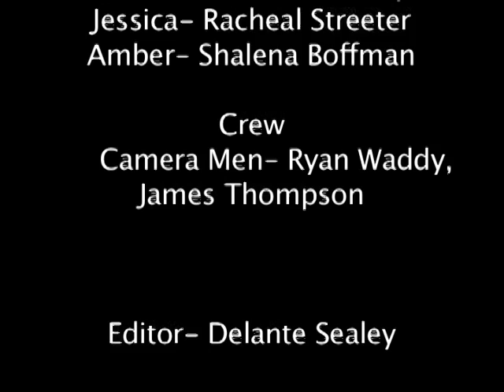Middle Life Ep.5 Hangover Remedies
Mark and Jasmine start to discuss what happened last night; while Jay and Aaron run into an old friend from their high school days.